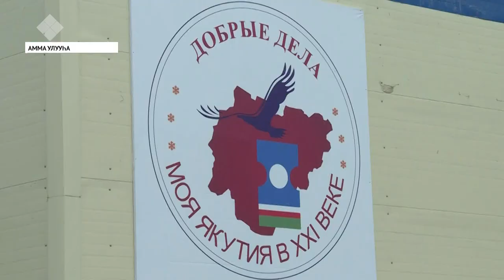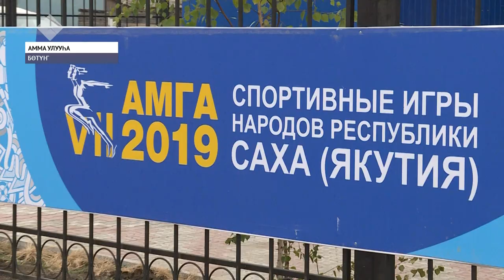Бөтүҥҥэ уонна Чапчылҕаҥҥа саҥа спортивнай саалалары арыйдылар